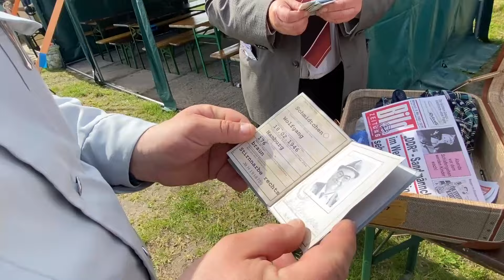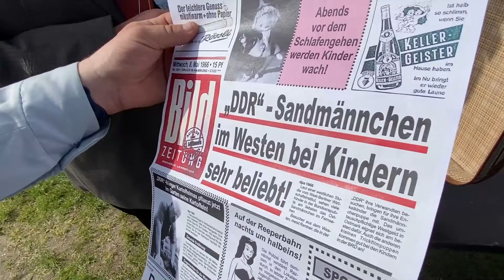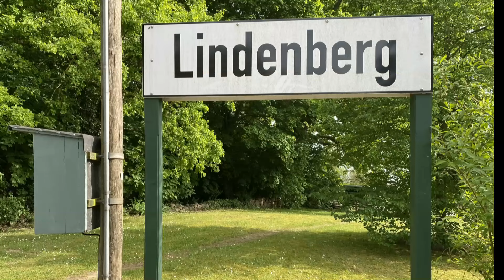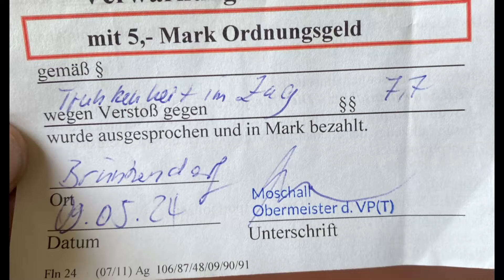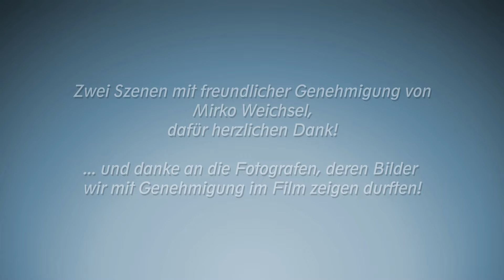Die Prignitzer Eisenbahn POLLO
Ein Film über die POLLO-Eisenbahn, eine kleine Geschichte. Herr Schmidtchen aus dem Westen besucht einen Verwanden in der DDR. Beide treffen sich beim POLLO und die Transportpolizei schaut kritisch auf den Westbesuch!